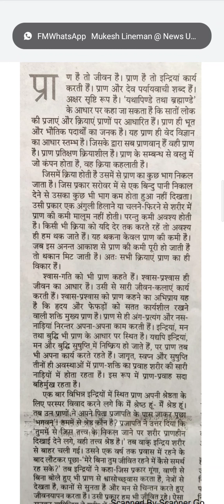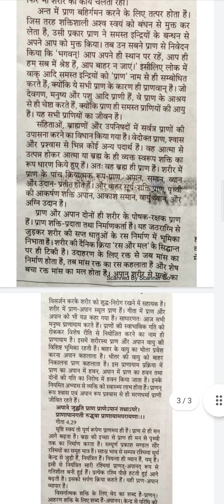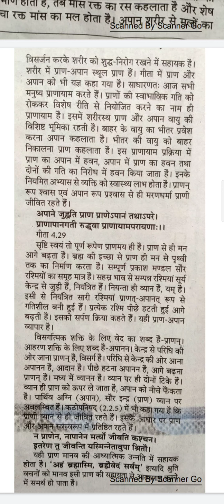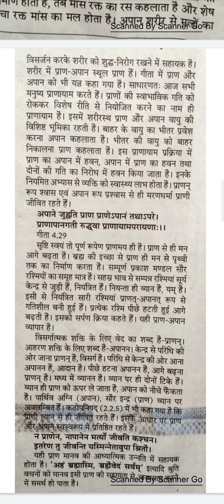September 18, 2021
धार्मिक डिक्टेशन
speed  97+